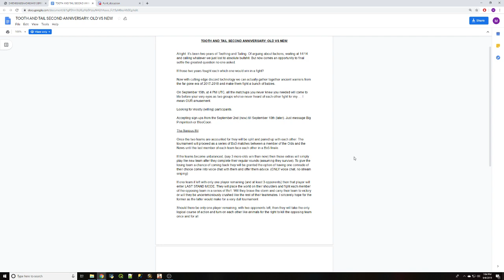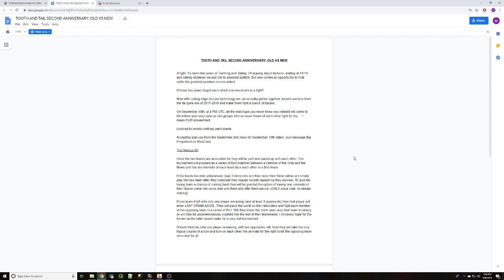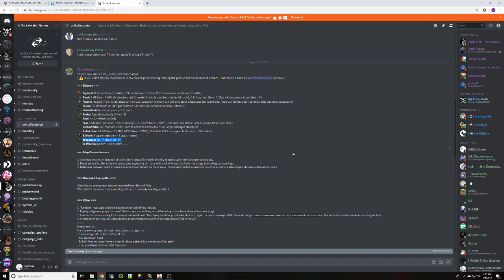Tooth and Tail: The Feast #88 - Getting to some replays before new patch!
TnTTV is a fan-run community platform with permission of the game developer Pocketwatch Games.

Delthius performs a weekly replay casting show "The Feast", where viewers can submit their favorite matches of Tooth and Tail for live casting to .

Delthius also casts tournaments, promotes events, and covers community updates and news.